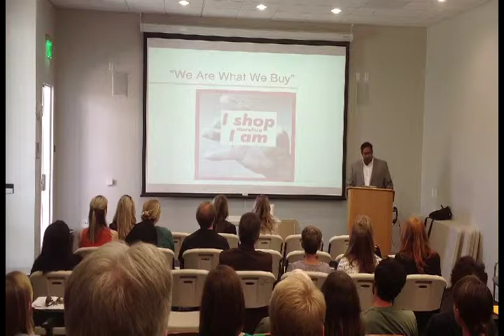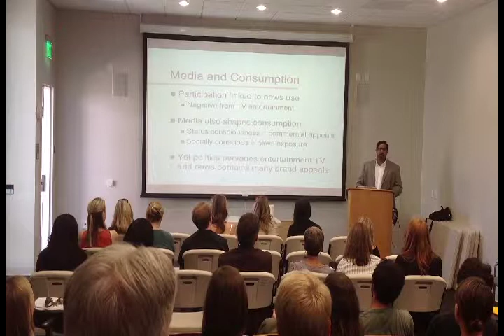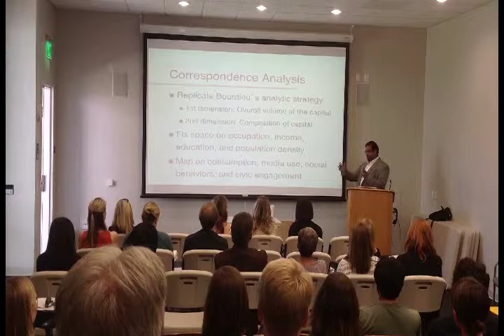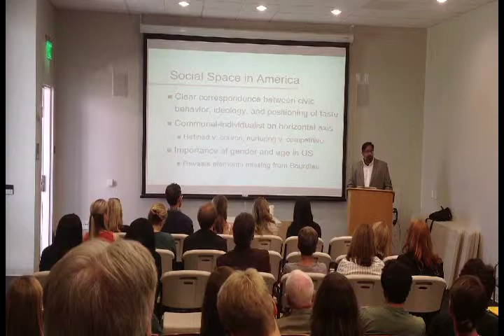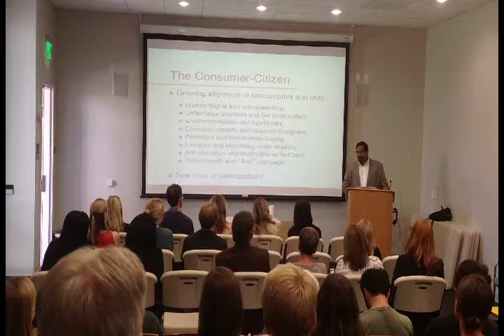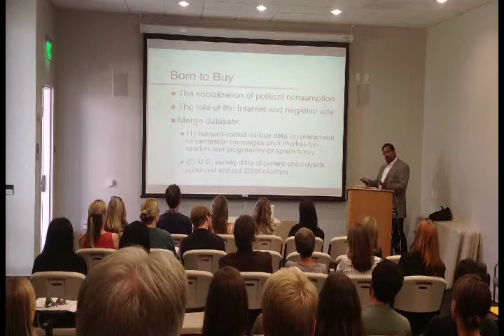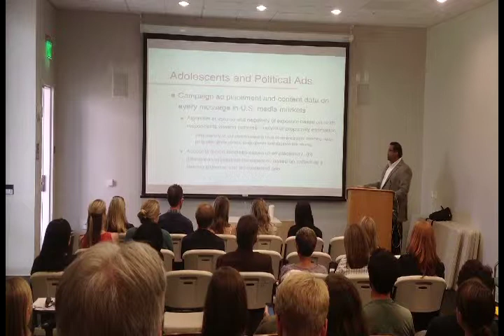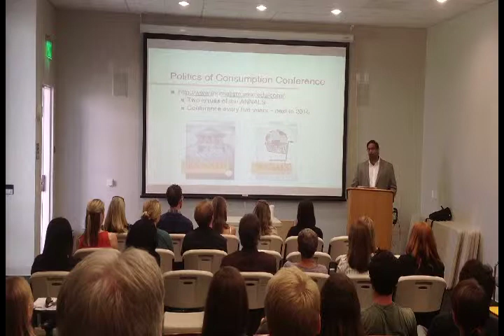Dhavan Shah - Communication, Consumption, and Civil Society: Media and Politics at the Checkout Line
Scholars in various fields have theorized connections between communication, consumption, and civil society. Whether Bourdieu's attention to the social positioning of taste or Schor's concerns about commercialization, overconsumption and disengagement, the media are often implicated in consumer culture dynamics.  Countering claims that product-saturated mass media simply diminish civic-mindedness, this research explores the ways in which mass communication practices shape and structure the consumer-citizen, redefining political participation at the intersection of consumer and civic culture. Analyses center on exposure to news and entertainment consumption, online expression, and campaign communications.

Dhavan V. Shah is the Louis A. & Mary E. Maier-Bascom Professor at the University of Wisconsin, where he is Director of the Mass Communication Research Center (MCRC) and Scientific Director in the Center for Health Enhancement System Studies (CHESS).  Shah's research focuses on the effects of information and communication technologies on social judgments, civic engagement, and health management. He has developed three major lines of inquiry: (1) the influence of message framing and processing on decision-making and opinion formation; (2) the capacity of mass and interpersonal communication, especially online networks, to encourage civic engagement, political participation, and political consumption; and (3) the effects of computer-mediated interactions, both the provision and reception of social support, on the management of cancer, aging, and addiction.